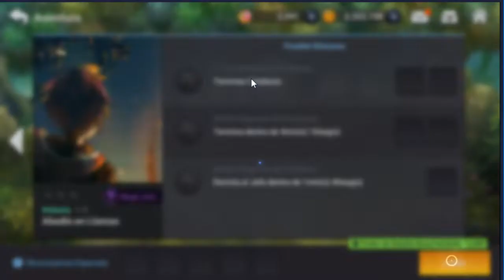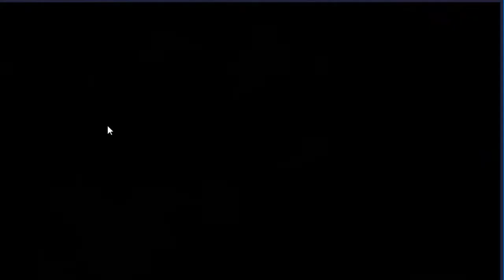Grand Chase Android - Let's play en Español #4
Vuélvete Miembro
Reglas del canal:
1- El troll y las faltas de respeto hacia mi y otros esta prohibido en el canal cualquier falta de respeto generara bloqueo al canal automáticamente.

2- Puedes comentar lo que gustes siempre y cuando se siga la regla 1 y sin spoilers de los juegos para que así se disfruten mas también recuerda que aunque no lo parezca soy un ser humano y aveces no puedo alcanzar a leer todos los comentarios en vivo no te desesperes.

3- No soy el mejor jugador ni tampoco cazador de logros ni busco serlo la idea de mis vídeos es que pasemos todos juntos un buen rato por lo cual juego a mi propio ritmo asi como a ti no te gustaría que te digan como jugar a mi tampoco pero no confundir con dar consejos un consejo bien dado siempre se agradece y servirá.

4-Usa una buena ortografía demuestra tu madurez y se te tomara encerio aquí y en cualquier canal de Youtube.

5-Si por algún motivo mi canal o yo no te agradamos simplemente no lo sigas y desuscribete en youtube somos varios y cientos de Youtubers alguno de ellos sera el canal que busques.

6 - Si tienes dudas de mi canal mas abajo están las mas comunes.

7 - La sección de tecnología esta enfocada en vídeos sencillos a personas sencillas y eso no lo pienso cambiar por un buen rato al igual que las demás secciones como juguetes etc..

8 - Por favor no hagas SPAM en el directo o vídeos ya que serán borrados y se te bloqueara ejemplos como "sub a mi canal" "Estoy en vivo" "Voy a regalar tarjetas en mi canal" etc.

9 - Algunas series son de multijugador se puede jugar conmigo tienes que ser un sub activo en el canal y ver un minino de 80% a 90% de los directos o en su caso ver las series y comentar los vídeos mencionando tu parte favorita de estos mismos adicional en estos juegos no agrego yo, ya que al estar en vivo se pierde la experiencia de juego usa también un "por favor" si no NO se te aceptara evita frases como "Agregame soy troll" "Inivita" etc. se borraran este tipo de comentarios mejor usa frases como "Hola cactusyack buenas noches podemos jugar por favor" esta regla como las demás te servirán en cualquier sitio.

"“Los modales hacen al hombre.”

Disfruta el directo en algún otra plataforma.

Que teléfono uso ?